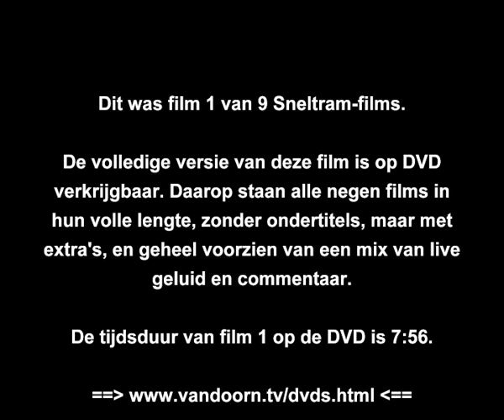Sneltram Utrecht 1/9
Aflevering van een nieuwe tram (opnamen Super-8 film 1983, uitgebreid digitaal gerestaureerd).

Dit is een preview; de volledige lengte op DVD (zonder ondertitels en watermerk, maar met een complete mix van commentaar en live geluid) is 7:56.